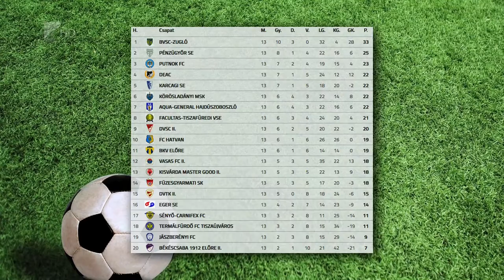Újabb sényői vereség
Elszenvedte nyolcadik vereségét a bajnokságban a sényői futballcsapat. Az Imrő László-Fiumei Viktor edzőpáros által irányított együttes az NB III Keleti csoport tizenharmadik fordulójában Hatvanban kapott ki 2-1-re. A tabella tizenhetedik helyén álló Sényő szombaton, a huszadik, sereghajtó Békéscsaba II. otthonában lép pályára.